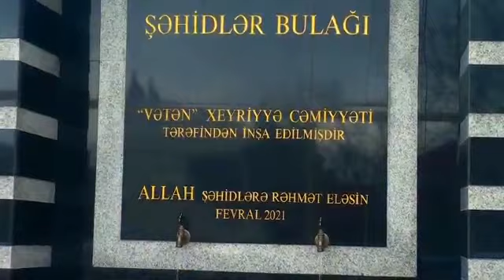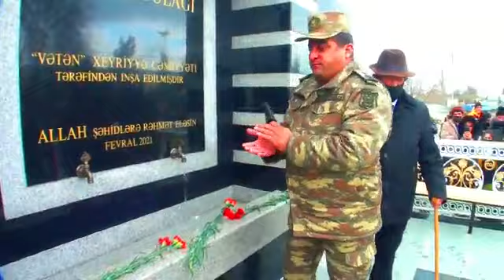Tovuz rayonu Əyyublu kəndi Vətən Xeyriyyəti Cəmiyyətinin üzvləri tərəfindən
‎Aqauev Namiq tərəfindən video